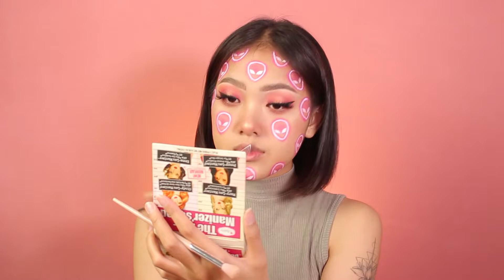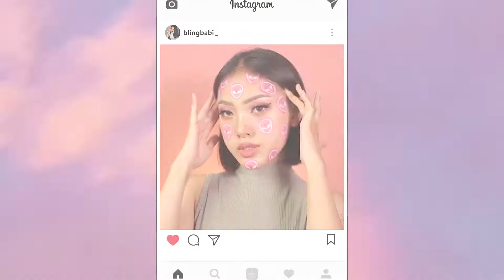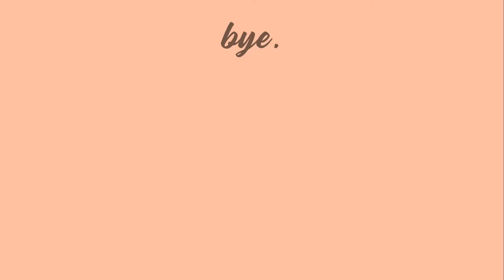ALIEN FILTER MAKEUPLOOK | Blingbabi | Instagram Filter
Link mua sản phẩm:
Gel định hình lông mày: